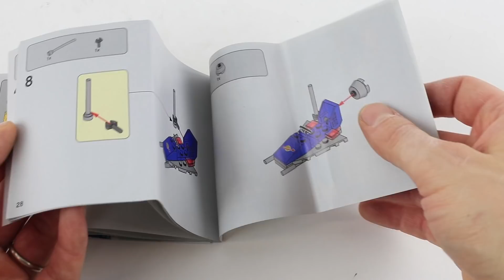UNBOXING LEGO 70841 Movie 2 Benny's Space Squad Construction Toy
LEGO 70841 Benny's Space Squad